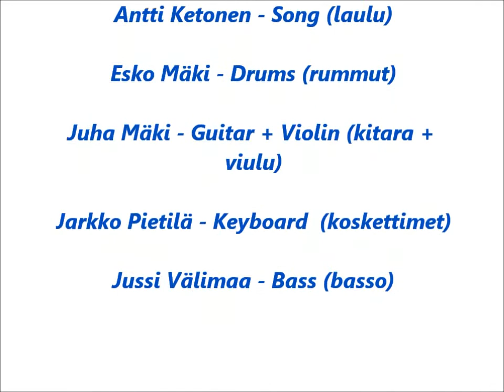Neljänsuora Kokoelma (live gig videos)